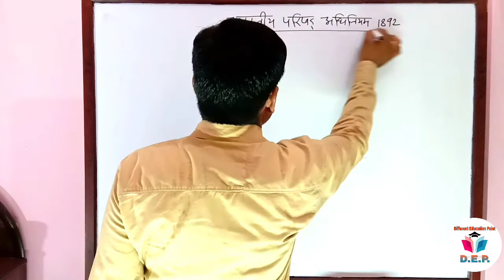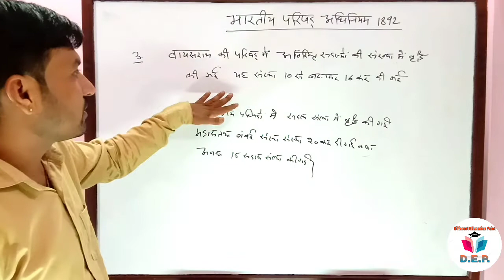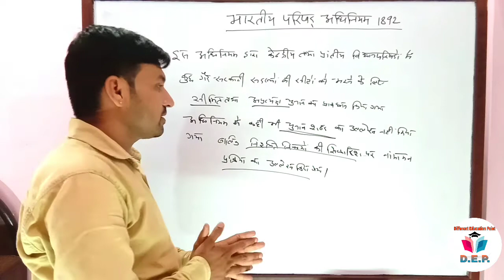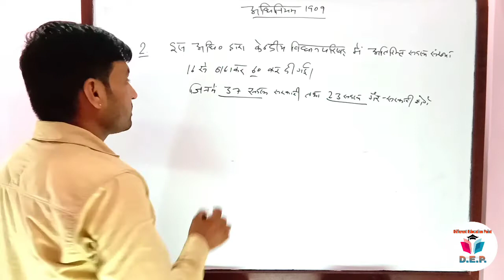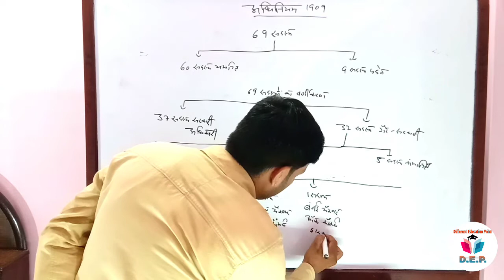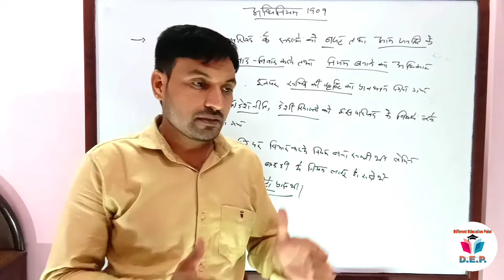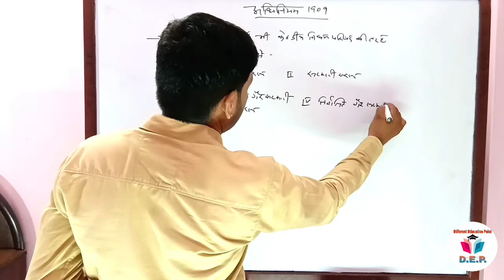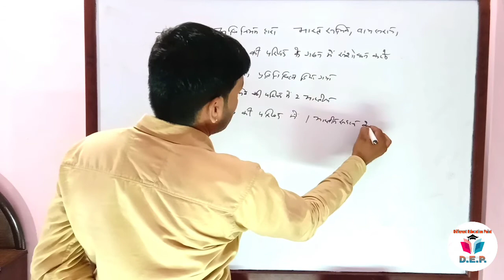For Competitive Exams(Modren History of India_ samvaidhanik Bharat ka Itihaas) part 5 by Maan Singh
Hey...guys the back again for new content I am thankful to you from my heart that I have given a lot of love to this channel and we are all like a family, our main goal is that you all get this channel

But all kinds of studies continue to get related goods and you all reached great heights in your life and floods of success, beacause success is the most human imaportant target

And this is a request to many and all of you that you continue to show your love in this way and stay connected with us. so guys like this video and subscribe this chnnal nd don't forget to press the bell icon for more new videos notifications

   And keep support guys